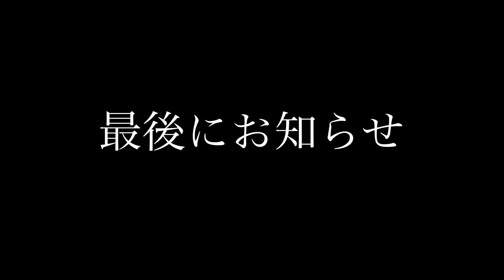昭和のアイドルのグレー×ブルーメイク！中森明菜ちゃんの十戒メイク・DESIER情熱メイク 山口百恵ちゃんメイク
使用コスメ Used products

RMK クールジェル ハイドレーティング フェイスプライマー
Cool gel hydrating face primer

CLINIQUE  チークポップ　05 ヌード　ポップ
Cheek pop 05 nude pop

CandyDoll ケアオイルティントリップ‹504 ピーチブラウン›
Care oil tint lip 504 peach brown

RMK ルミナス ペンブラッシュコンシーラー 01
Luminous pen brush concealer 01

LB ギャラクシーシャドウ　ミステリートゥーミー
Galaxy shadow mystery to me

bareMinerals モクシー プランピング リップグロス　デアデビル
MOXIE PLUMPING LIP GLOSS dare devil

Terra moon cosmetics
Comet

RMKのリップは過去の限定品
Lip stick from RMK is limited product

WHOMEE アイシャドウパレット【S.P　シルバーピンク】
Eyeshadow palette S.P silver pink
アウトレットセール中で800円で買える

SHISEIDO ポップパウダージェルアイシャドウ　07Shari-Shari-Silver
Pop powder gel eyeshadow 07Shari-Shari-Silver

KATE リップモンスター　06 2:00AM
Lip Monster 06 2:00 AM